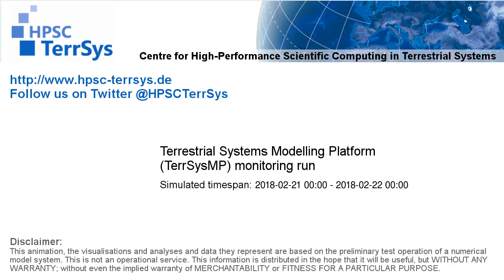TerrSysMP monitoring run 2018-02-21 - recharge - NRW (24h)